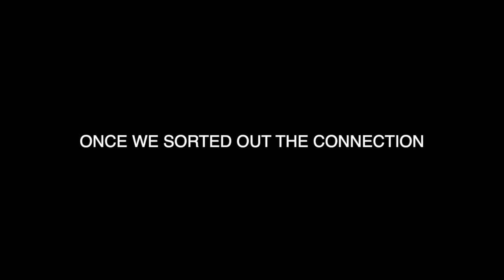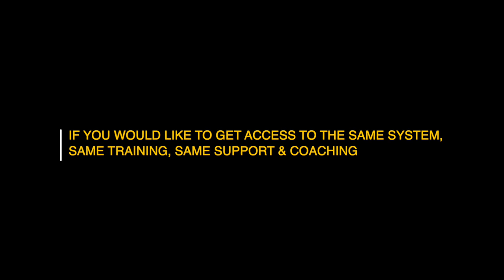Book Review: The Art of Practice [CASE STUDY] with Jiu-Jitsu Practitioner Kurt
ART OF PRACTICE [Case Study] with one of the clients of my "Practice Blueprint Masterclass", Kurt is a 7th Degree Black Belt in Kajukenbo & Jiu-Jitsu Practitioner ✊

Would you like to get access to the same system, same training, same support & coaching?

For the "Art of Practice - Same Effort, Twice The Progress, Any Skill" ebook